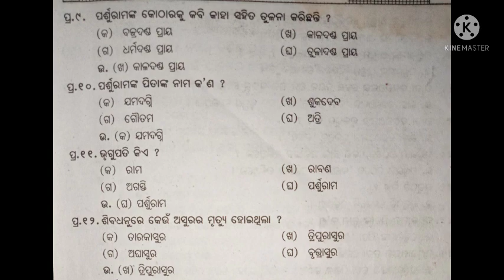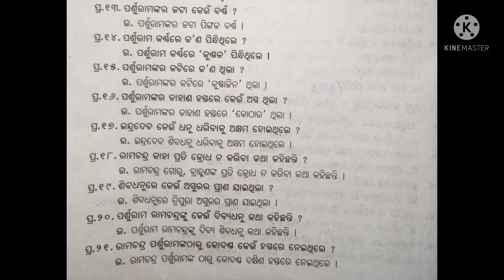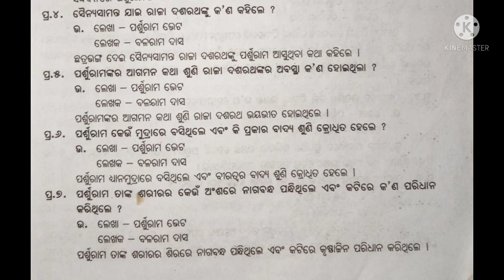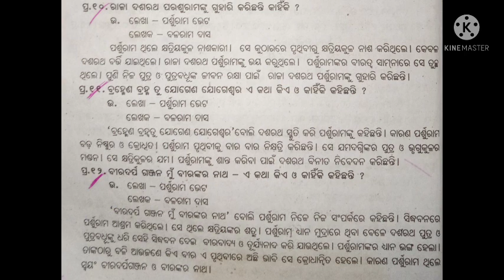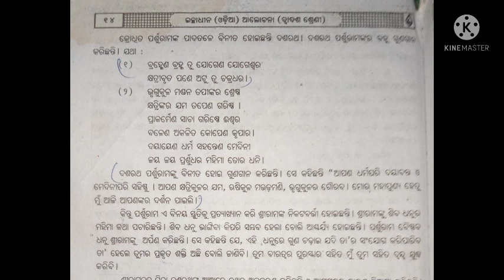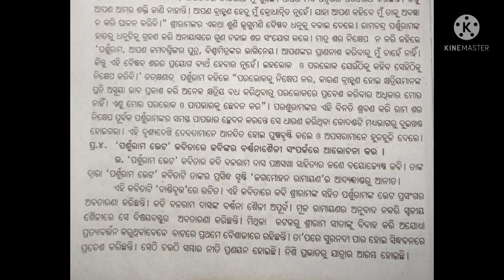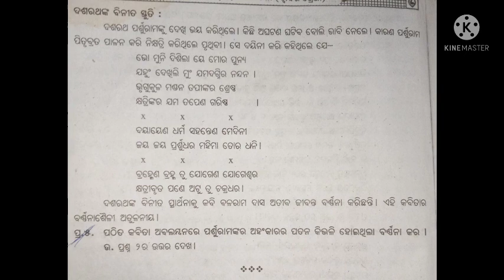ପର୍ଶୁରାମ ଭେଟ||+2 2nd Optional Odia||ସମସ୍ତ ପ୍ରଶ୍ନ ଉତ୍ତର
Optional Odia
Question and Answer